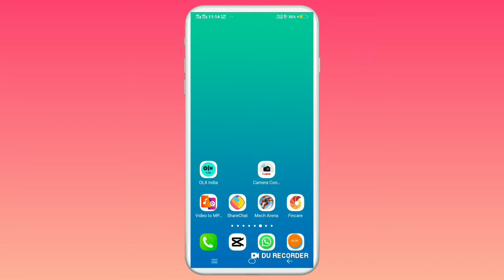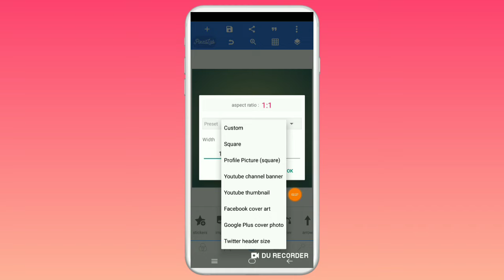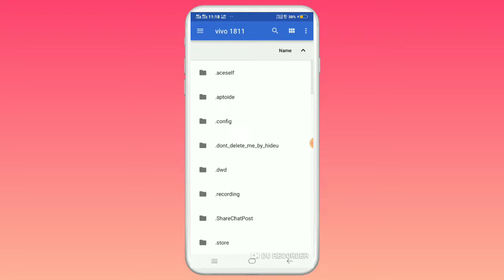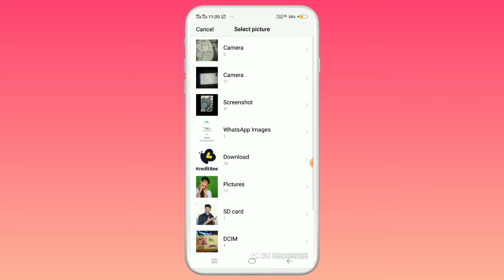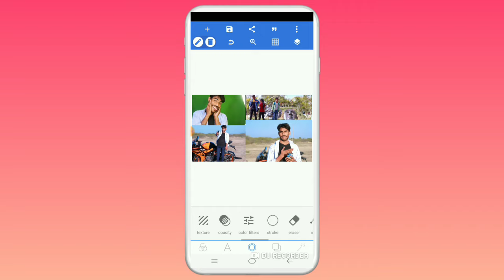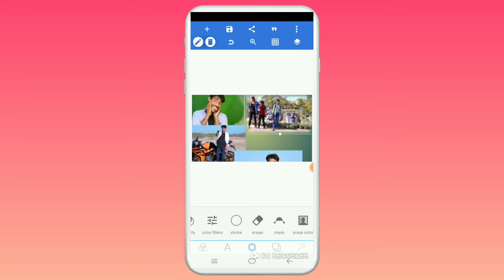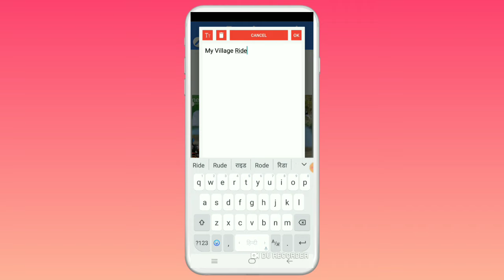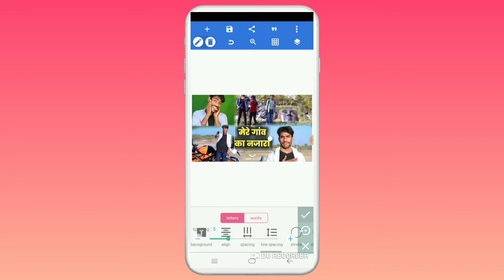Photo Mix Wala YouTube Thumbnail Kaise Banaye | PHOTO MIX corner blur | VLOG VIDEO THUMBNAIL BNAYE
Photo Mix Wala YouTube Thumbnail Kaise Banaye | 2-3 Photo Blur Type Mix | Vlog Video Thumbnail Bnaye

1 minute me youtube ke liye thumbnail kaise banaye